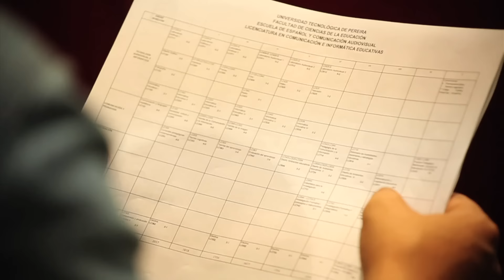CAMPUS CLIPS - BIENVENIDA A ESTUDIANTES 2015-2